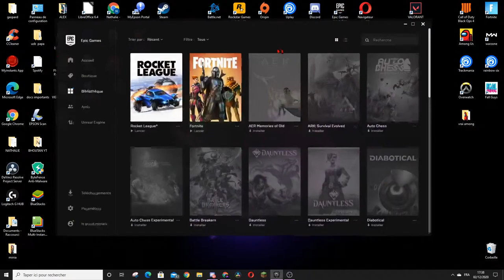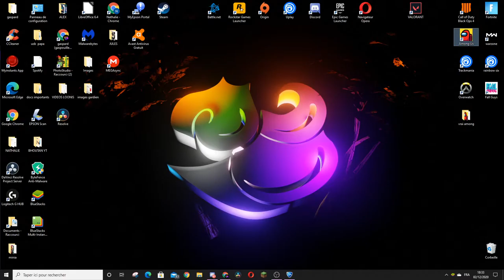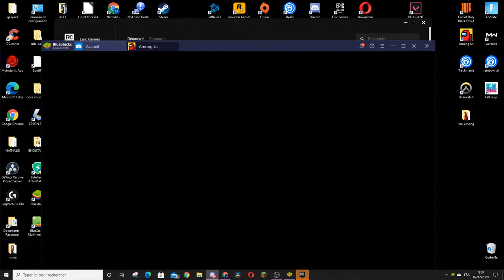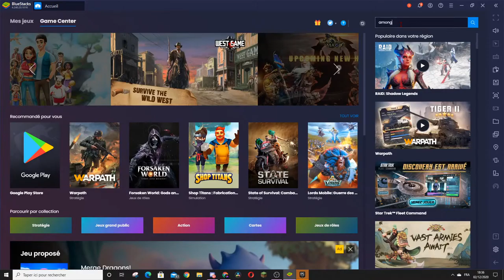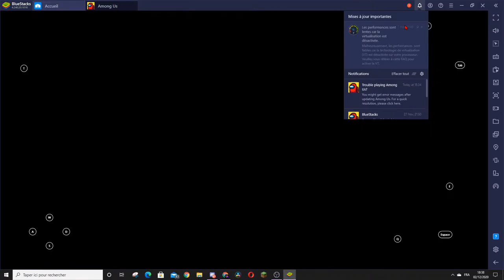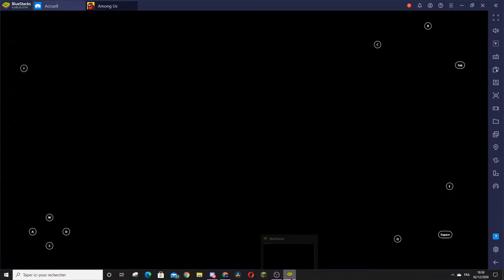LIVE rocket league